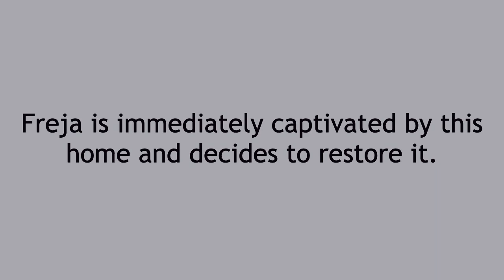The Broken Shade by Michele Poague video book reivews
The Broken Shade by Michele Poague